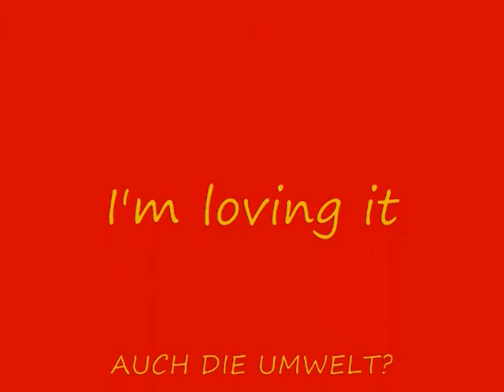I´m lovin´it! Auch den Müll?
Was Fastfood mit Umweltverschmutzung zu tun hat. Ein Filmclip von SchülerInnen der 3c HLW Deutschlandsberg zum Thema Umwelt.